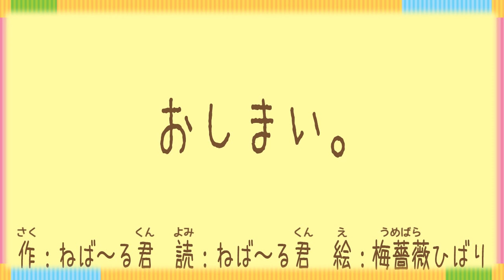正しい歯磨き むしばおばけと ハミガキ 鬼 がやってくる ねばねばTV【nebaarukun】はみがきの歌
正しい歯の磨き方！
大人から子供までみんなに見てもらいたいネバよ！